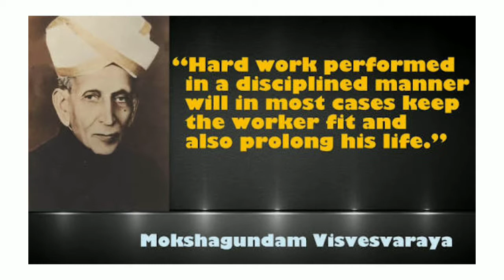Sir Mokshagundam Visvesvaraya biography